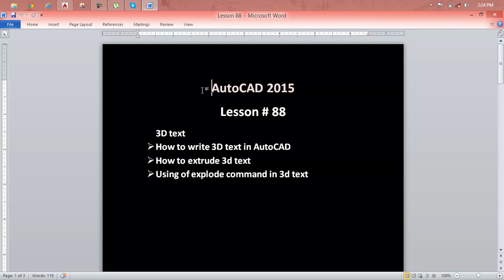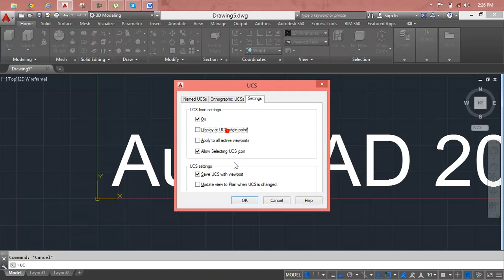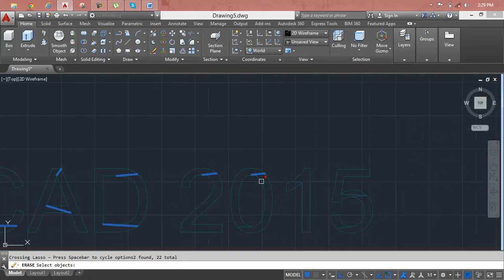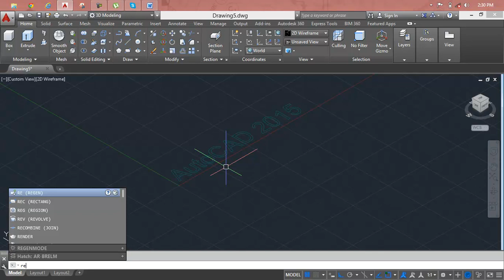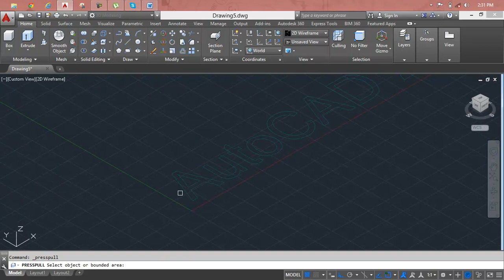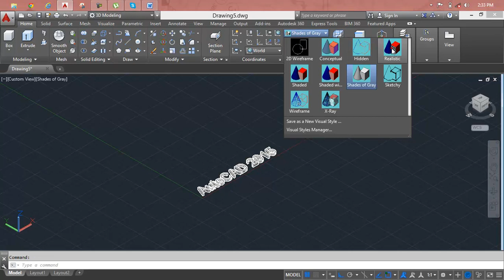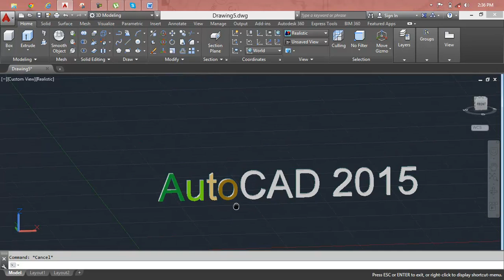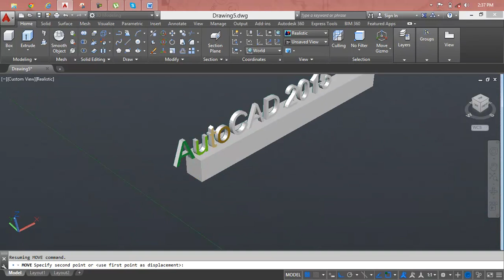AutoCAD Lesson 88